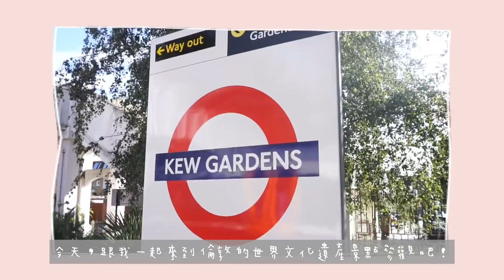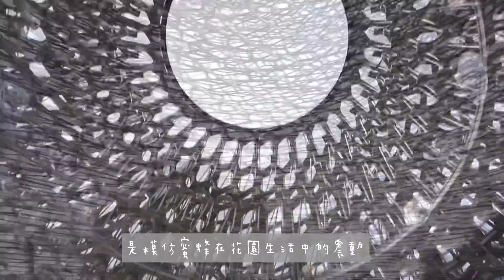欣賞世界文化遺產景點 皇家植物園 - 邱園 Kew Garden🌿| [英國生活 London Travel Guide]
Hello 大家好✨ 這次Vlog來分享上週末去Kew Garden – Royal Botanic Gardens逛逛的片段 於2003年被列入世界文化遺產的皇家植物園 夏天超級適合來這裡走走💙欣賞來自世界各地各種珍貴稀有的植物及精緻的英式建築

感謝觀賞💙

🎥 Sony a6000